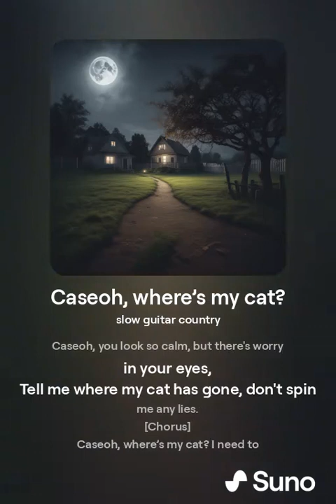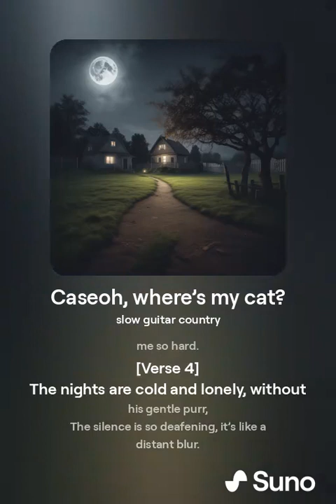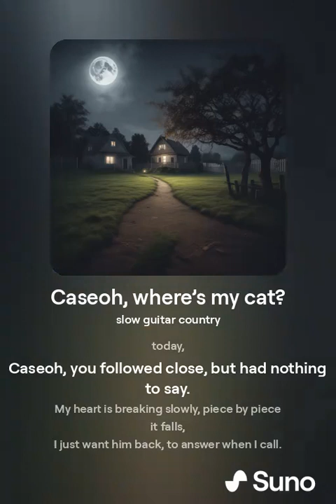Caseoh, Where's My Cat? (lyrics)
"Caseoh, Where's My Cat?" is a slow guitar country song that weaves a tale of suspicion and heartbreak. The narrative unfolds with a sense of bewilderment and sorrow as the singer confronts Caseoh about the mysterious disappearance of their beloved cat. Each verse deepens the emotional turmoil, while the chorus echoes the desperate plea for answers. The song concludes with a shocking revelation, leaving the listener with a poignant question and a haunting melody.